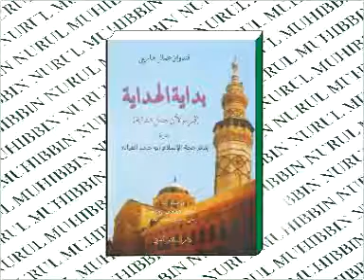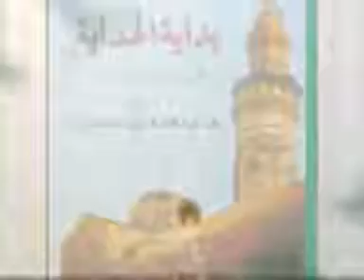06 BIDAYATUL HIDAYAH